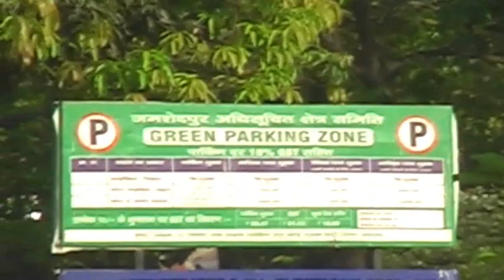Jamshedpur vegetable Mandi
साकची बाजार आज पूरे जमशेदपुर के लिए एक उदाहरण बन गया है। जिला प्रशासन के सहयोग से जमशेदपुर अधिसूचित क्षेत्र समिति द्वारा सब्जी बाजार के मुख्य द्वार पर बॉडी सैनिटाइजर लगाया गया है, ताकि जो भी लोग सब्जी बाजार आएं सब कुछ सेनीटाइज हो जाए।